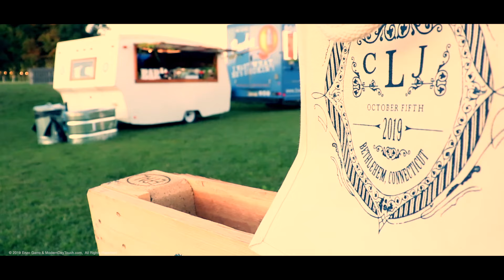March Farms & Mobile Pub Wedding Events | Things To Do In CT | The Best Pumpkin Patch Near Me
Today Enzo Garro is  taking you to Bethlehem to a place called March Farms.

I had the opportunity to go to march farms while two of my good friends from mobile pub events were hosting two wedding parties and I was able to grab footage of this beautiful place.

There is so much do at march farms whether you having a wedding event or just looking to bring the family pumpkin picking pumpkin patch. Some of the best things to do in CT
(Connecticut) in the month of October is to visit this large farm for a great family pumpkin picking day. And if you are looking to get married in the fall March Farms wedding
events at farm are the perfect spot.

So enjoy this Clip

Related:
apple orchard litchfield ct
our first time pumpkin picking!
the best pumpkin patch
our first pumpkin patch
pumpkin picking
family pumpkin picking
pumpkins trailer
pumpkin patch farm
the best pumpkin patch near me
pumpkin patch near me
march farms pies
farms in connecticut to visit
barn venues in ct
farms near me
farms near me to visit
farms near me for kids
things to do in ct
petting zoo farms in ct
family fun farm near me
march farms wedding
events at farm